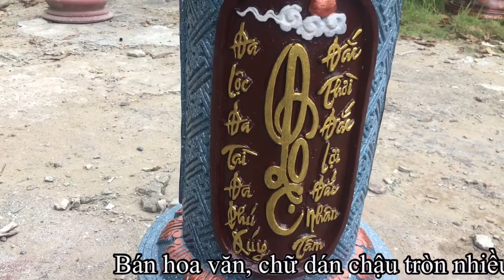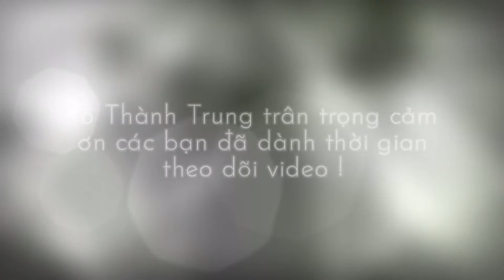Hướng Dẫn Kĩ Thuật Đổ Đôn Tròn Phúc Lộc Thọ 35x60cm | Tô Thành Trung #193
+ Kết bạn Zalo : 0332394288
+ Youtube : Chậu Kiểng Sóc Trăng
+ Địa chỉ : 767 đường Trần Hưng Đạo, khóm 8, phường 3, TP Sóc Trăng